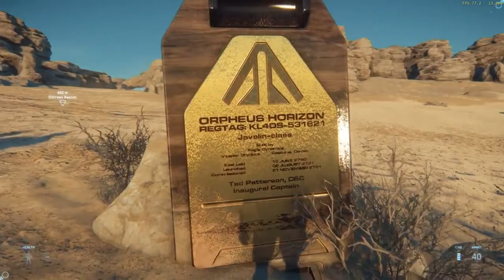Star Citizen Procedural Planets v2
Magnifique game play !!